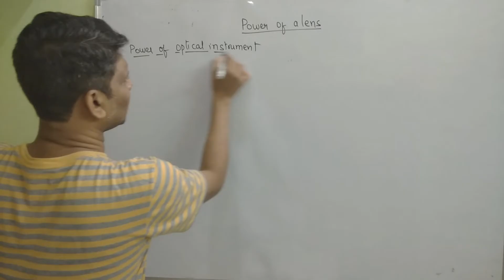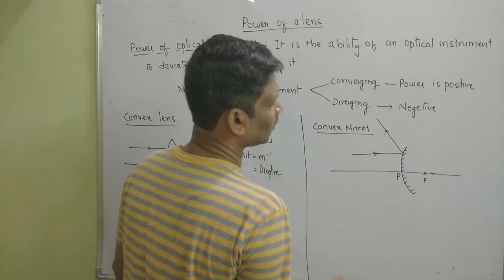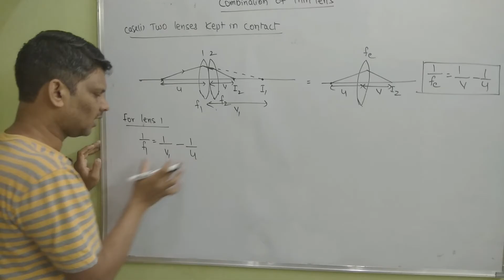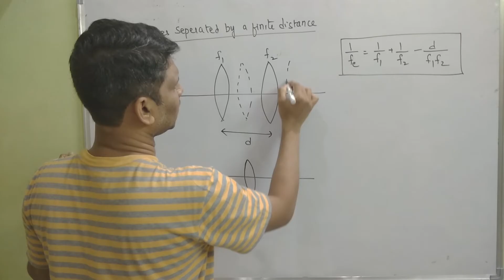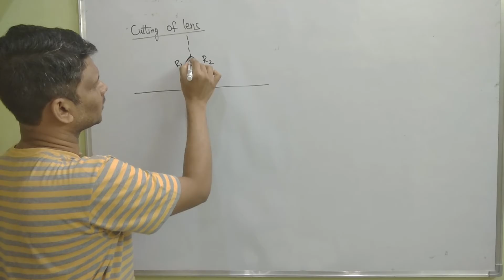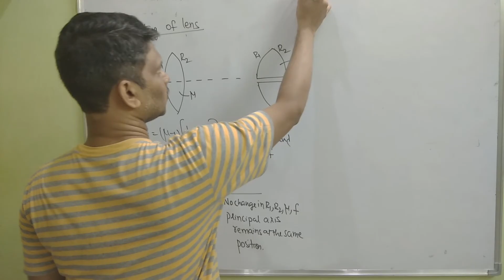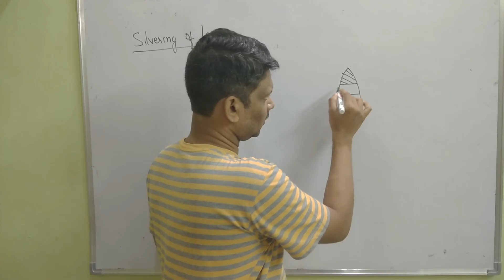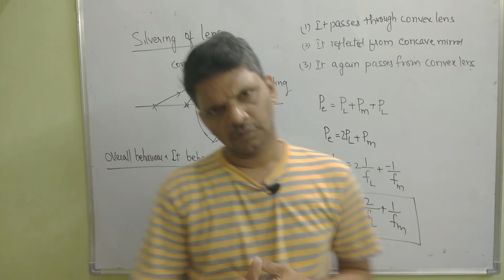Ray Optics 22 - Power of Lens, Combination of Lens, Cutting of Lens and Silvering of lens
Power of lens and Mirrors, Combination of lens, lens kept in contact and lens kept at a finite distance, Cutting of lens, silver mirroring of lens.